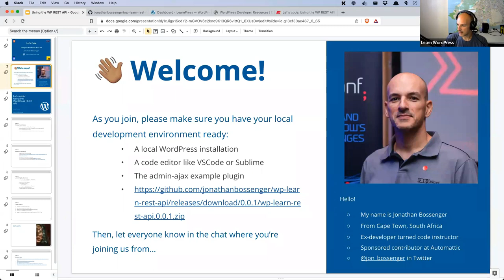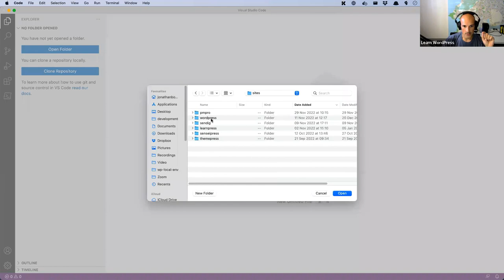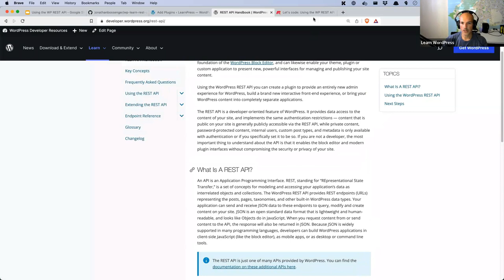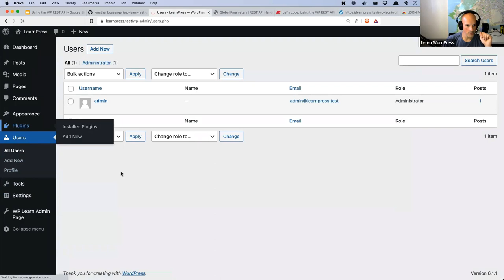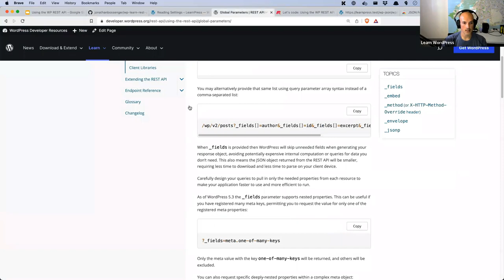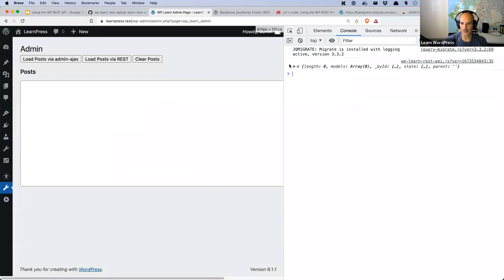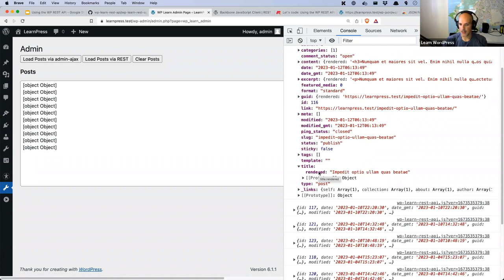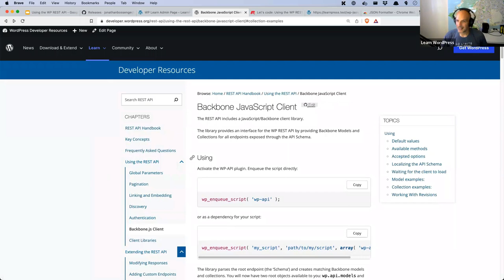Let’s code: using the WordPress REST API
The WordPress REST API provides an interface for applications to interact with your WordPress site by sending and receiving data as JSON (JavaScript Object Notation) objects. It is the foundation of the WordPress Block Editor.

However, it also provides a more predictable and structured way to interact with your site’s content than using admin-ajax. In this session, you will learn how to use the WP REST API in place of using admin-ajax, in order to interact with existing WordPress data.Presentation Slides »